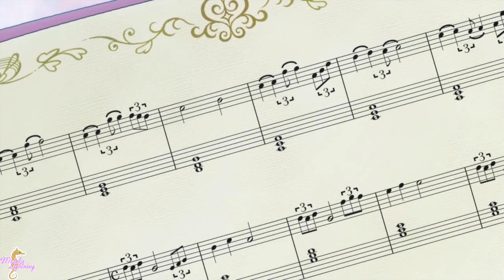[ Suite Pretty Cure♪ ] La gis sulva za Celow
} La gis sulva za Celow! ~ ♪

& welcome to my first BIG project i made after ... a thousand years! XD that's how it felt for me ;P but i'm really proud that i got this MAD done! X3 i made it to the OST of Magia Record because i got the Madoka feels again! X3 maybe i sould watch Madoka Magica & Magica Record again :33 but for now... ENJOY! X3 OH! & thanks to AnyaVeritatis for the inspiration again! X3 your raw edits are a firework of inspo for me ;*

ALL RIGHTS TO Izumi Todo & Tōei Animation! THIS IS A PURE FANMADE! I DON'T GAIN MONEY WITH THIS VIDEO!

WARNING! THIS VIDEO IS NOT MADE FOR KIDS!!